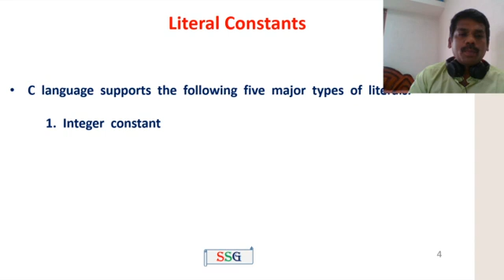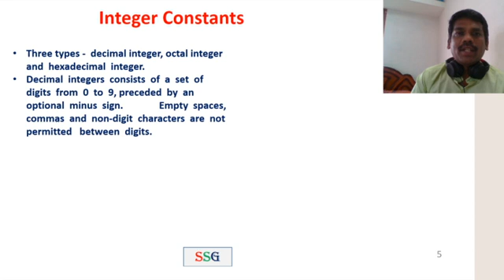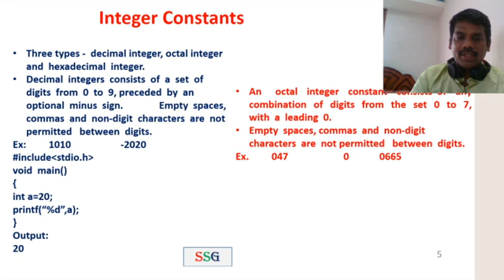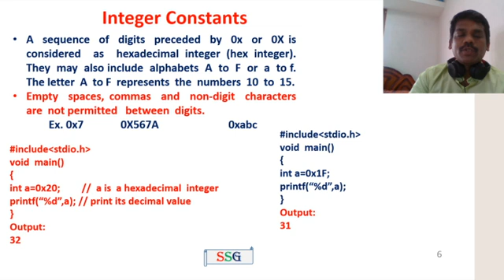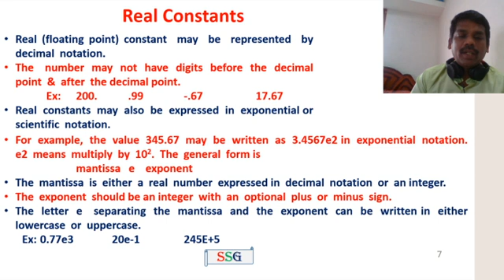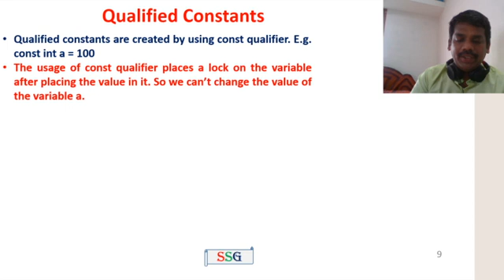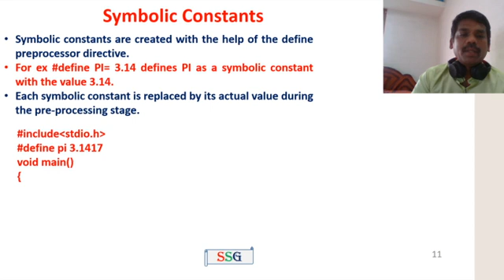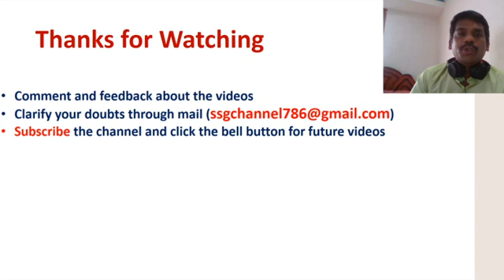Constants and its types in C with programs | CS3251 - Programming in C | Tamil | 14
This video explains the various types of constants in C language with programs.